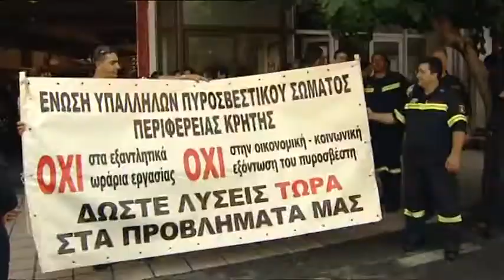ΣΦΟΔΡΕΣ ΑΝΤΙΔΡΑΣΕΙΣ ΚΑΙ ΣΤΑ ΣΩΜΑΤΑ ΑΣΦΑΛΕΙΑΣ